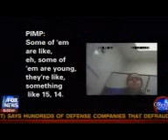Planned Parenthood and Pimp conspire in child sex abuse!!!